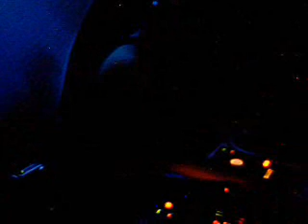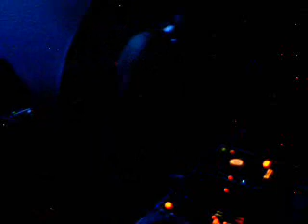Dj Brooks @ Undergroovz (03 01) - Parte 08